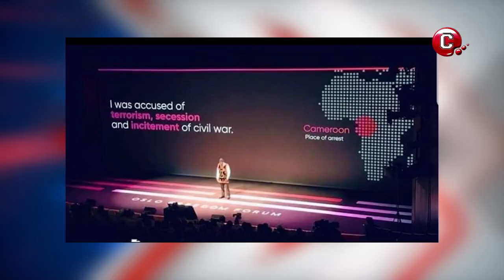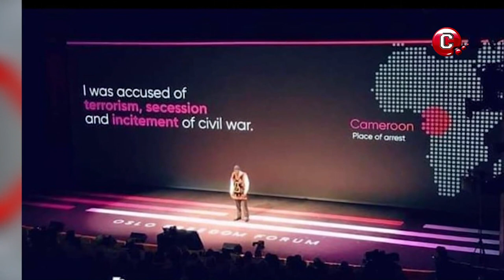Agbor Balla Said Over 2000 Anglophones Have Been Killed in Cameroon By French-speaking Authorities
Agbor Balla Makes Rallying Call Against Tyranny, Dictatorship In Cameroon. Barrister Agbor Balla on Wednesday told participants at the Freedom Forum in Oslo, Norway that, over 2,000 Anglophones have been killed in Cameroon by French-speaking authorities and it is now time for the masses to rise up against tyranny and dictatorship.
"I will continue to speak truth to power ... My wish is that the situation in Cameroon be seen for what it is: unacceptable
CMTV News
CMTV Buzz